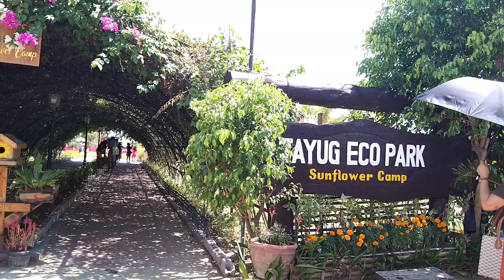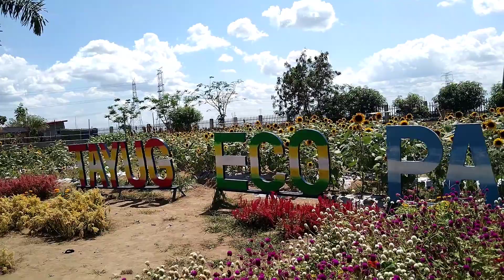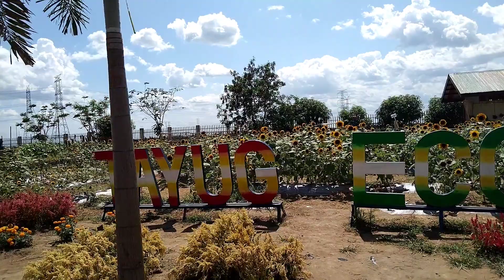Tayug Family Adventure